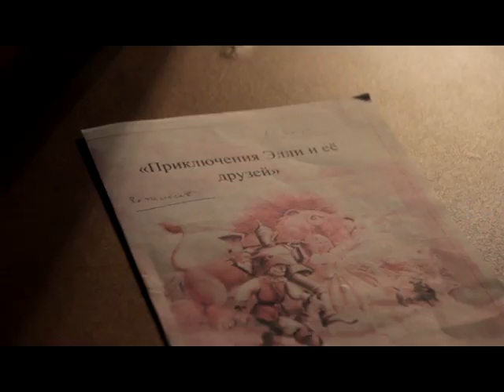День за днем. Театральная студия "Глория" подтвердила звание "образцовой"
14 февраля в районном доме культуры состоялся отборочный тур республиканского фестиваля детских театров «Перезвон колокольчиков». Свои постановки на суд жюри представили три театральные студии Краснокамского района.